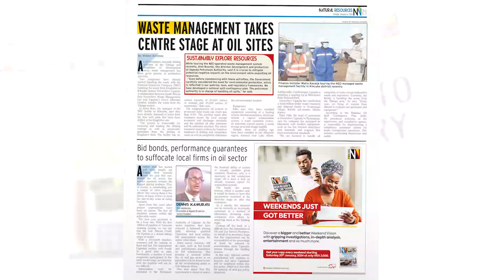Get Oil, Gas and Infrastructure In the New Vision January 16, 2023